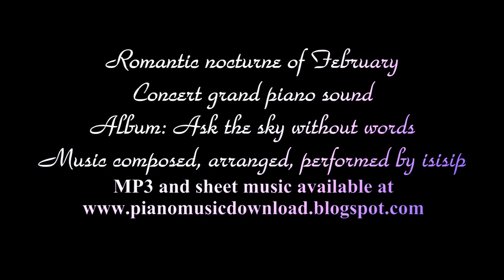Romantic nocturne of February - relaxing piano solo music - concert grand piano sound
Romantic nocturne of February - piano improvisation in g minor. It was created in February of 2015, another original song of mine. It is kind of bluesy.

淒美 poignant; sad and beautiful song, sad piano music